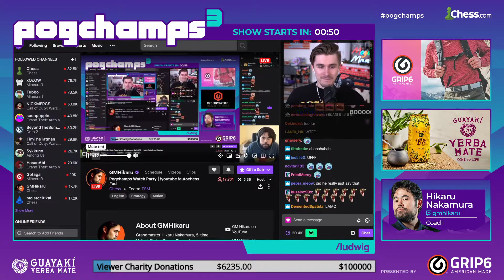Ludwig does an Obama impression